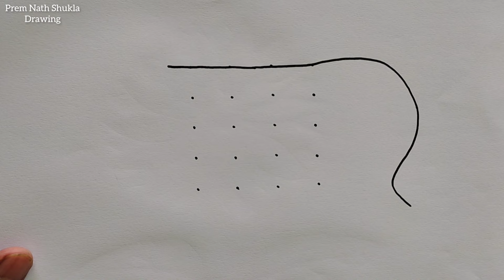गाय का चित्र बनाना सीखें / How to Draw a Cow Very Easy Step By Step / Easy Cow Drawing for beginner